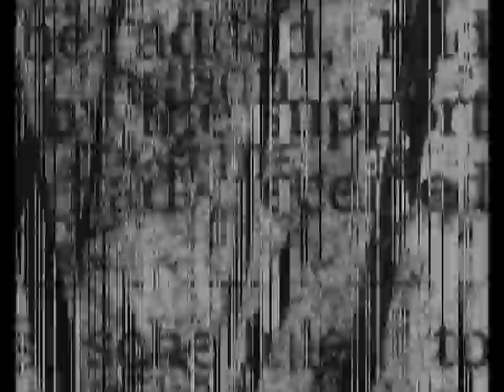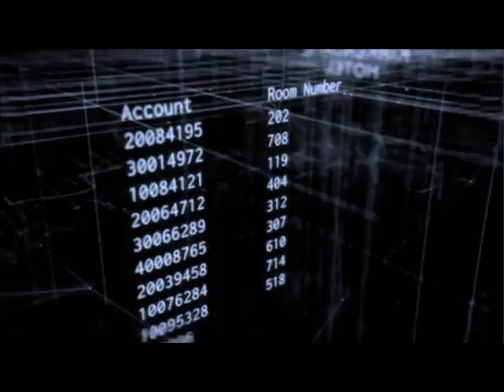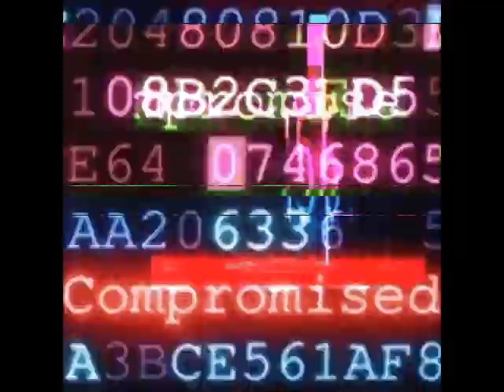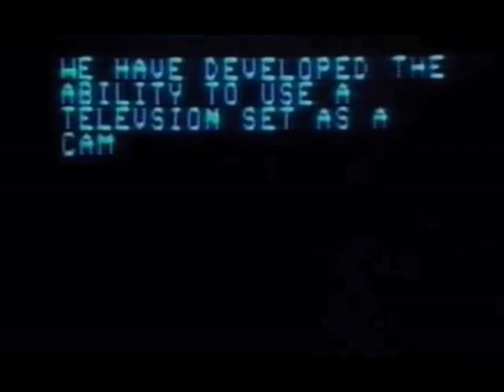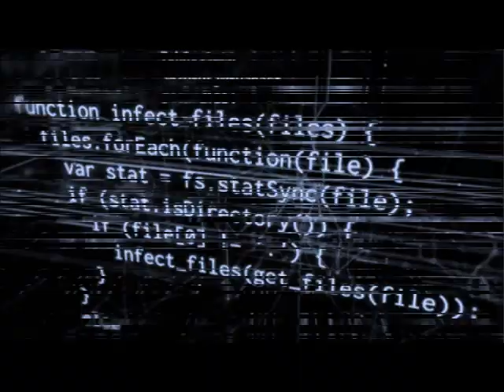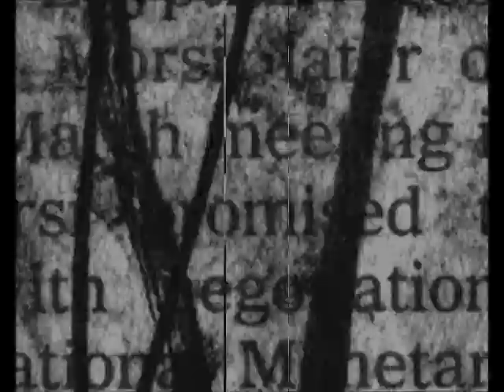Fragile X - Damage Control (Audio / Visual)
Damage limitation with this new A/V from Fragile X...

"Damage Control" is taken from the "Static Control" EP. Available now on Bricolage.